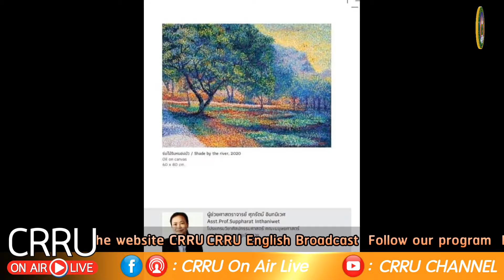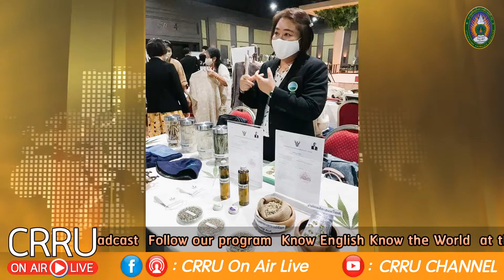CRRU ENGLISH BROADCAST 11 09 2563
CRRU ON AIR LIVE
วัน จันทร์ พุธ ศุกร์ เวลา 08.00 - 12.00 น.